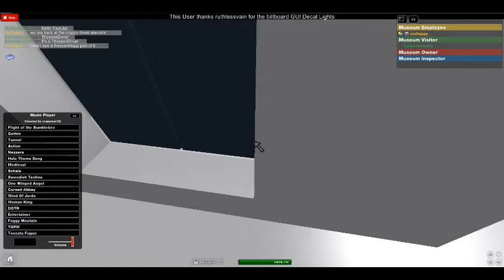Interior Dover Hydraulic Elevator @ csxhappy and robloxia museum on Roblox w/ DieselElevators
Dover Impulse inground hydraulic elevator at the museum.